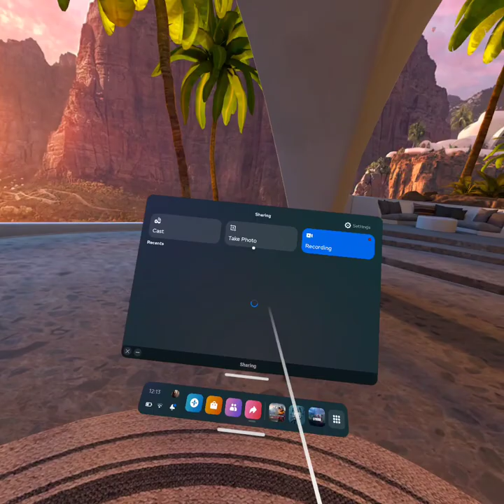Violence is wrong 171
ATTENTION VEIWERS

Dungeon Run